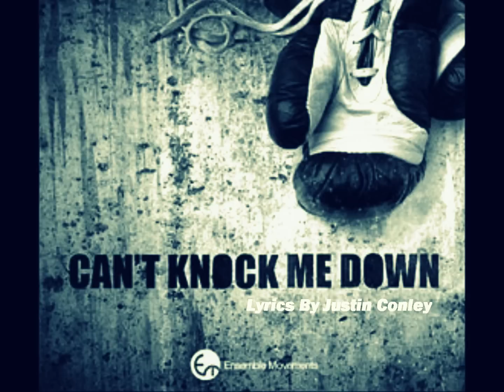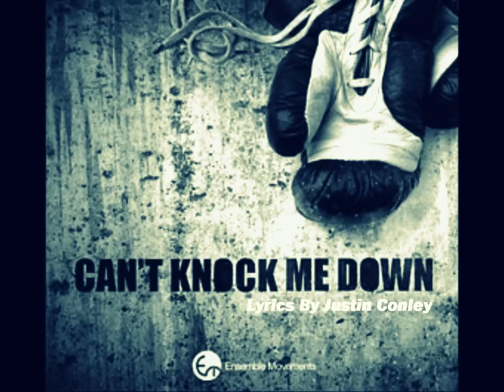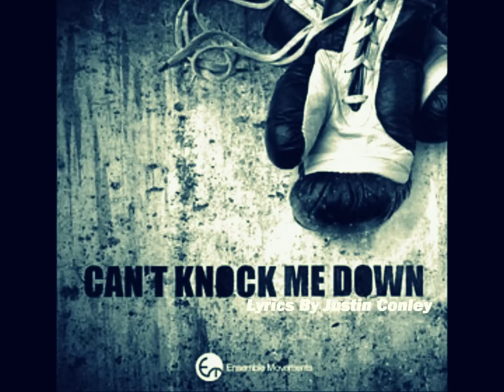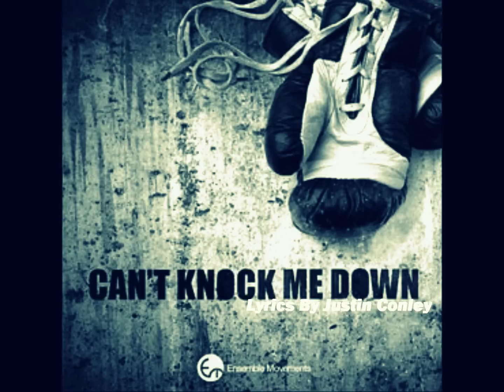Justin Conley - Can't Knock Me Down (Jee Juh Contest)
A limit on what you will do, puts a limit on what you can do. Our greatest glory is not in never failing, but in rising up every time we fail!